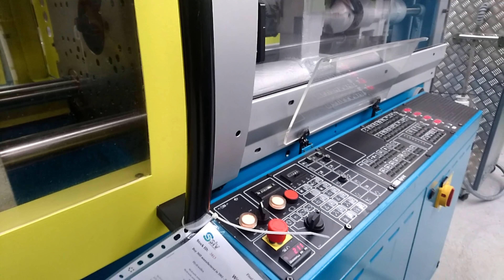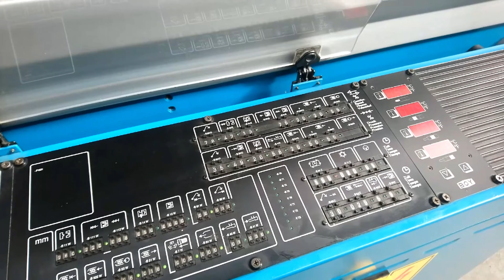BOY 30D refurbished by STV Machinery